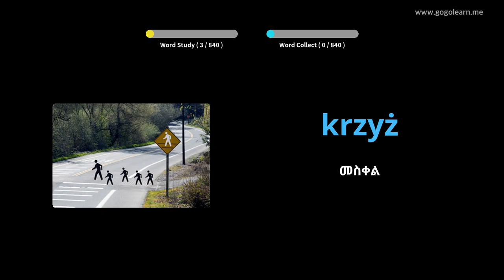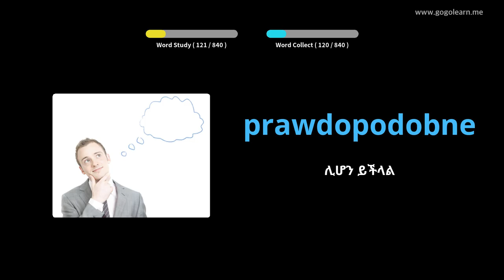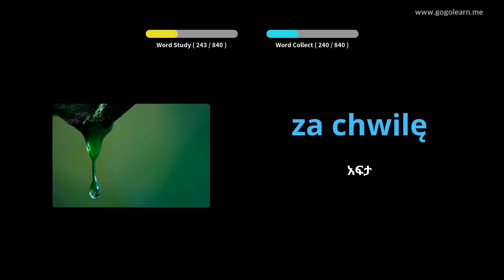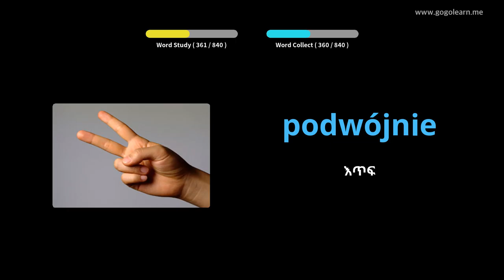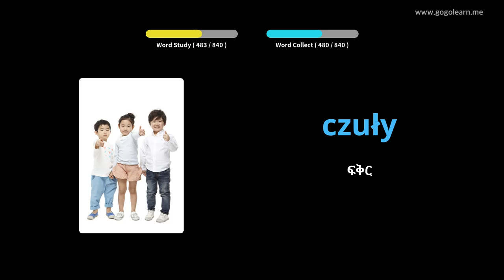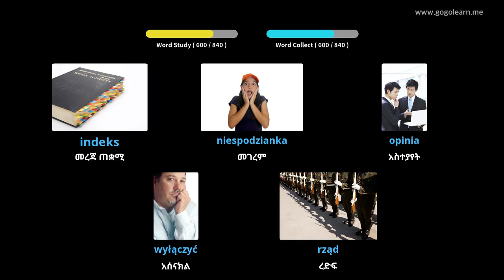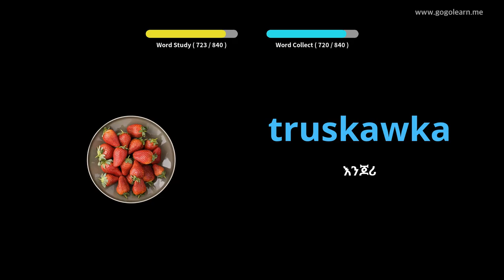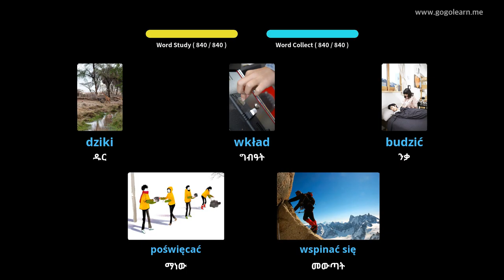በእንቅልፍ ላይ እያለ የፖላንድኛ መዝገበ ቃላት ማዳመጥ | Golearn